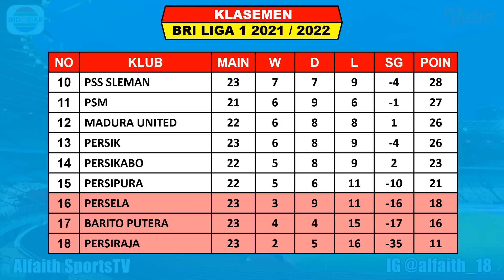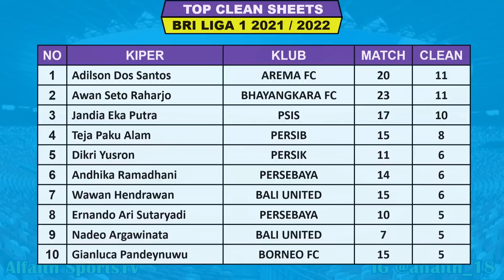Hasil Liga 1 Hari Ini - Persib VS Bhayangkara FC - Klasemen BRI Liga 1 2022 Terbaru - Pekan Ke 23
Hasil Persebaya VS Persipura
Hasil Persib VS Bhayangkara FC

Pertandingan liga 1 indonesia akan di siarkan secara langsung oleh Indosiar, Aplikasi Video Dan O channel selaku Official Partner BRI Liga 1 2021/2022

Hasil liga 1 Indonesia Pekan 23 Sabtu 5 Februari 2022 Live Ochannel / Indosiar
MADURA UNITED VS PERSELA 1-1
AREMA FC VS PERSIJA 1-1

Hasil liga 1 Indonesia Pekan 23 Minggu 6 Februari 2022 Live Ochannel / Indosiar
PERSIRAJA VS PERSITA
PERSIK VS PSIS
PERSEBAYA VS PERSIPURA
BARITO PUTERA VS PSIS
PERSIB VS BHAYANGKARA

Jadwal liga 1 Indonesia Pekan 23 Senin 7 Februari 2022 Live Ochannel / Indosiar
BORNEO FC VS PERSIKABO
BALI UNITED VS PSM

KLASEMEN
PERSEBAYA 43
PERSIB 43

TOP SKOR
SPASOJEVIC 15
EZZEJJARI 13
CIRO ALVES 13
MARKO SIMIC 13

TOP ASIS
MARUKAWA 7